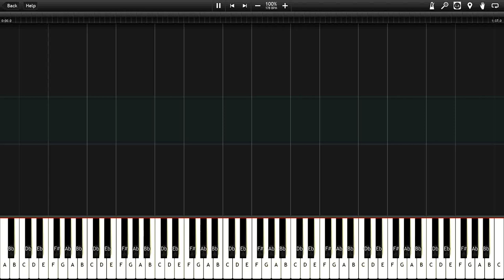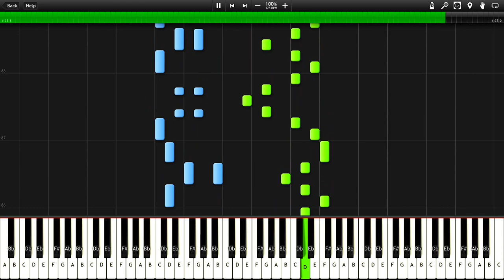Zelda Majora's Mask - Music Box House (Synthesia)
The song "Music Box House" from Nintendo's 2000 game - The Legend of Zelda: Majora's Mask.